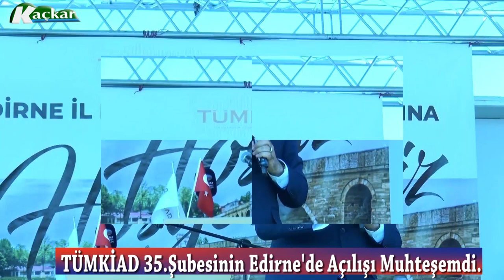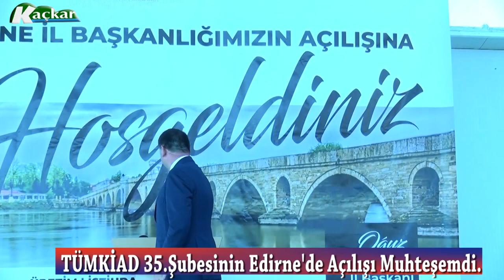TÜMKİAD 35.Şubesinin Edirne'de Açılışı Muhteşemdi.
Serhat Birikim Tv, kaçkar tv, kars, ardahan, ığdır, ankara, kocaeli, bursa, izmir  kültürel video haberleri